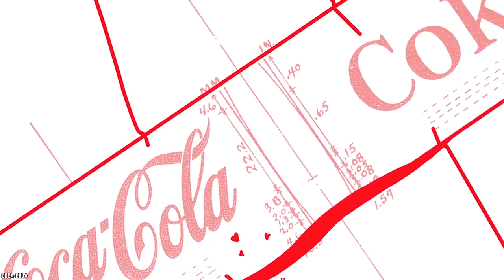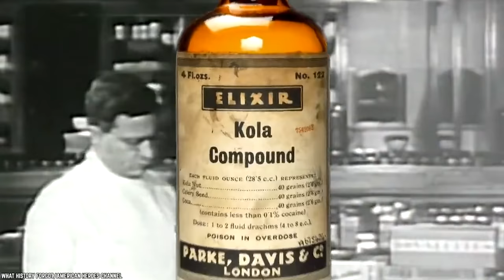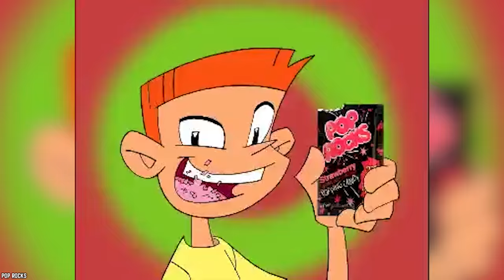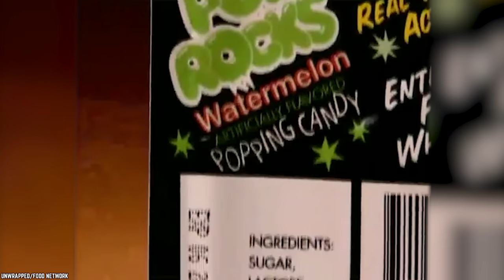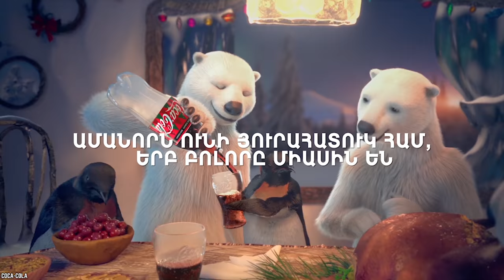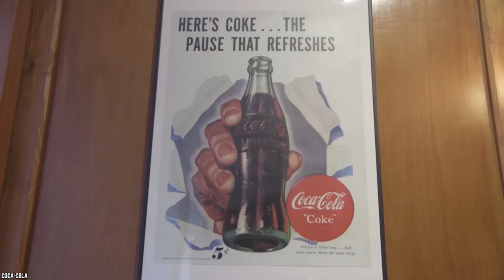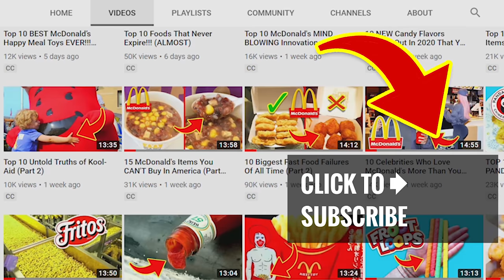Top 10 Coca-Cola Myths that are LIES!!!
List of top 10 Coca-Cola myths that are lies. There are plenty of famous coca-cola myths that you've probably heard. Fact or fiction famous Coca-Cola myths debunked in this video.

With so many interesting facts, there doesn’t seem to be any need for urban legends about the 133-year-old soda. Yet, when a product is subject to such far-reaching and enduring popularity, it’s not surprising that a few myths have sprung up along the way. Here are ten famous Coca-Cola myths that have far more basis in fiction than fact.

The Coca-Cola Company is an American multinational corporation, and manufacturer, retailer, and marketer of nonalcoholic beverage concentrates and syrups. The company is best known for its flagship product Coca-Cola, invented in 1886 by pharmacist John Stith Pemberton in Atlanta, Georgia.

Disregard everything you think you know about Coke. For this list, we’ll be breaking down the most pervasive myths about Coca-Cola that have been making the rounds for years. If you enjoyed this video about the top 10 myths about Coca-Cola. Comment

TIMESTAMPS:
0:30 Mentos and Coke
1:39 Coca-Cola can dissolve a tooth overnight
2:52 It gives You Pep!
4:19 Pop Rocks and Coke
5:42 Coca-Cola and Santa’s origins
7:08 Coke was originally green
8:32 Coca-Cola is not vegetarian-friendly
9:36 Too much of a good thing...
10:44 Losing My Religion
11:49 All-purpose cleaner

SUMMARIES:
- Mixing Coke and Mentos would have an unpleasant effect, but, contrary to what the stories would have you believe, it won’t cause your stomach to explode, which was the most popular theory.
- Coca-Cola isn’t doing your teeth any favors. But it’s definitely not so fast acting that it can make a tooth disappear overnight.
- The leaves used in the soda are what are called “spent” leaves.
- Consuming a combo of Pop Rocks and Coke is pretty much the same as mixing sugar into your soft drink.
- While Coca-Cola played a role in popularizing the modern depiction of Santa, they in no way invented it.
- Coca-Cola is brown, and it has been since its release in 1886.
- If you’re vegetarian, vegan, or simply think that pork has no right to be in liquid form, don’t worry.
- Recently there’s been a push for people to cut down on soft drinks, so it’s possible that this rumor arose as a way to scare people into skipping the soda, or as a result of all the bad press, Coke has been getting lately.
- The company was willing to answer, stating that they do not favor any religion over another.
- The concept of using Coca-Cola as an all-purpose cleaner and stain remover is a popular life-hack.